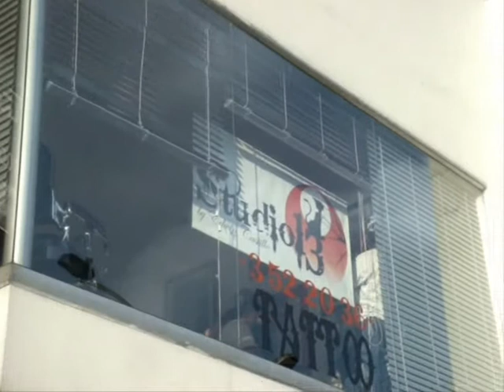STEVEN KODACHI STUDIO 13 - MEDELLIN COLOMBIA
STEVEN KODACHI en studio 13 avenida 10 del poblado